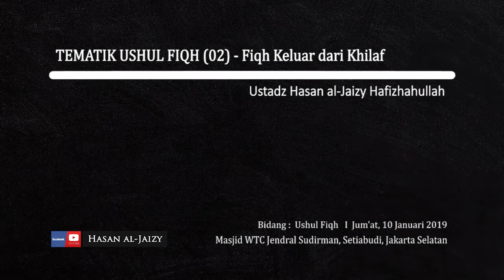TEMATIK USHUL FIQH (02) - "Fiqh Keluar dari Khilaf" [Ustadz Hasan al-Jaizy]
Bidang : Ushul Fiqh
Jum'at, 11 Januari 2019
Masjid WTC Jendral Sudirman, Setiabudi Jakarta Selatan